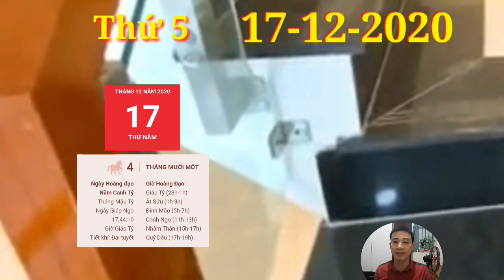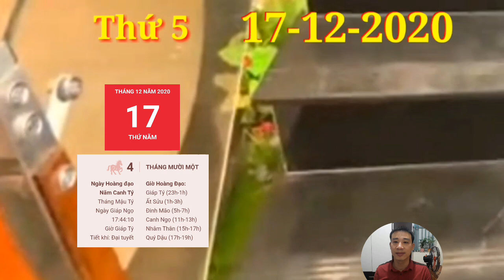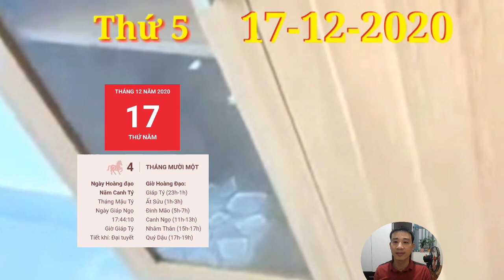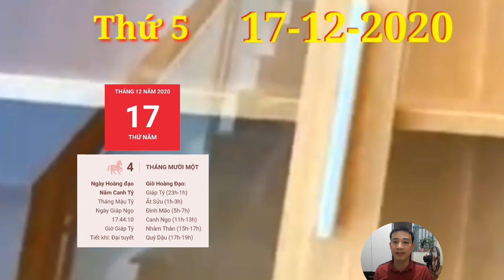☯Tử Vi Hàng Ngày 17/12 Bất Ngờ Lớn, CON GIÁP CẦM BẠC TỶ, TRÚNG QUÁ LỚN, GIÀU TO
1. Tử vi tuổi Tý, THỨ 5 ngày 17/12/2020 cực chuẩn
Thương Quan khiến cho mọi chuyện trong ngày dường như đều thiếu suôn sẻ thuận lợi khi mà ngay cả chuyện tình cảm vốn dĩ đang rất tốt đẹp cũng trở nên không như ý. Người tuổi Tý có thể sẽ mắc phải những rắc rối và phiền phức ngoài ý muốn.
2. Tử vi tuổi Sửu, THỨ 5 ngày 17/12/2020 cực chuẩn
Chính Ấn soi đường dẫn lối nên người tuổi Sửu có thể nhanh chóng vượt qua mọi chuyện. Bản mệnh là người thông minh, nhân từ, dù không ham mê danh lợi thì cơ hội vẫn tự tìm đến. Thay vì hờ hững, bạn hãy tận dụng lợi thế của mình để giúp đỡ nhiều người hơn nữa.
3. Tử vi tuổi Dần, THỨ 5 ngày 17/12/2020 cực chuẩn
Hổ đừng vì sẵn tiền trong tay mà tiêu xài hoang phí một cách phù phiếm. Số tiền này không đủ để nâng bạn lên vị thế mới trong xã hội nên cùng đừng tỏ ra khoe mẽ, khoa trương cho cả thiên hạ hiếu kì được biết.
Bất Ngờ Lớn, CON GIÁP CẦM BẠC TỶ,TRÚNG QUÁ LỚN,GIÀU TO
4. Tử vi tuổi Mão, THỨ 5 ngày 17/12/2020 mới nhất
Kiếm được đồng tiền của thiên hạ không dễ dàng một chút nào, vì thế, con giáp này cần có kế hoạch chi tiết, thấu đáo cho mọi chuyện nếu muốn tiền đẻ ra tiền, rủi ro luôn ở mức thấp nhất.
5. Tử vi tuổi Thìn, THỨ 5 ngày 17/12/2020 cực chuẩn
Thìn cho thấy bản mệnh đang thể hiện rất tốt năng lực của mình, thậm chí bạn còn khiến cho cấp trên ngạc nhiên với những năng lực tiềm ẩn trước đó chưa hề thể hiện ra nữa.
6. Tử vi tuổi Tị, THỨ 5 ngày 17/12/2020 cực chuẩn
Tam hội cục nâng đỡ nên chuyện tiền bạc trở nên dễ dàng hơn rất nhiều. Bản mệnh nhìn thấy cơ hội kiếm tiền và nhanh tay dốc vốn vào đầu tư, may mắn cho bản mệnh khi thời cơ quá phù hợp và lợi nhuận thu về khá khả quan.
7. Tử vi tuổi Ngọ, THỨ 5 ngày 17/12/2020 cực chuẩn
8. Tử vi tuổi Mùi, THỨ 5 ngày 17/12/2020 mới nhất
Chính Ấn trao cho con giáp này thêm quyền lực và sức mạnh, hãy tập trung làm tốt việc của mình để không lỡ mất cơ hội thăng tiến nhé. Bản mệnh hôm nay được cấp trên trao cho thử thách để thử sức đó.
9. Tử vi tuổi Thân, THỨ 5 ngày 17/12/2020 cực chuẩn
Tình yêu như tòa lâu đài cát, xây thì khó chứ phá vỡ thì dễ vô cùng. Tình yêu mong manh nên cần cả hai người phải chung tay vun đắp, giữ gìn mới có thể tồn tại lâu bền.
10.  Tử vi tuổi Dậu, THỨ 5 ngày 17/12/2020 cực chuẩn
11.  Tử vi tuổi Tuất, THỨ 5 ngày 17/12/2020 cực chuẩn
12.  Tử vi tuổi Hợi, THỨ 5 ngày 17/12/2020 cực chuẩn
Thiên Ấn nâng đỡ cho người tuổi Tuất làm việc liên quan đến nghệ thuật, y học, luật sư, nghề tự do...hứa hẹn sẽ có những thành tích cao. Con giáp này thu nhập chẳng tồi chút nào, tài lộc dồi dào trong tay.